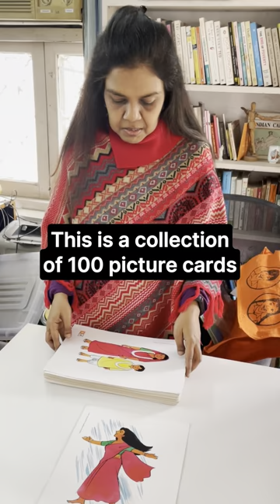Learning through play: How Thoughtshop Foundation is sparking life-changing conversations in India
Thoughtshop Foundation — a longtime AJWS grantee based in Kolkata — uses a unique approach to expand what’s possible for girls and women within India’s deeply patriarchal, restrictive society. They call it “design thinking,” and for a growing collective of young people across the state of West Bengal, it has proven life-changing.

Thoughtshop developed beautifully designed games, cards and illustrated books as tools to facilitate conversations about gender equality, sexual violence, early marriage and more. With AJWS’s support, since 2015 Thoughtshop has built a huge network of young mentors using these tools to engage and empower young people in their own communities. They’ve mobilized over 2,500 kids and young people learning to stand up for their rights and break cycles of early marriage and violence.